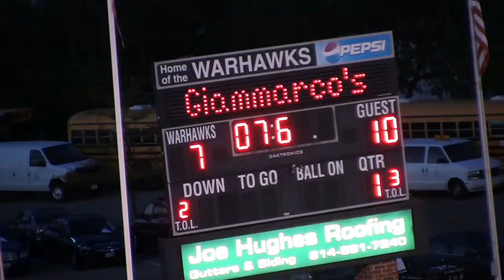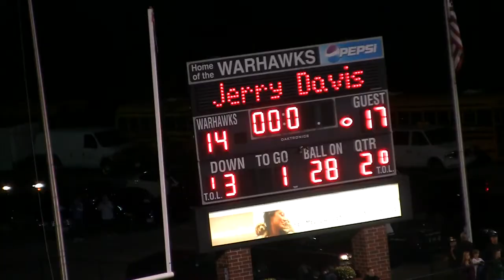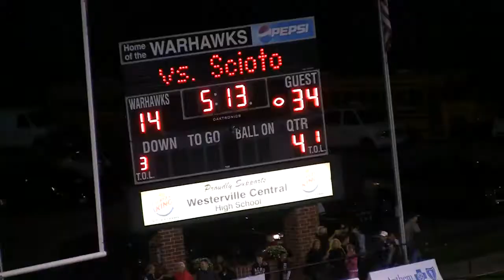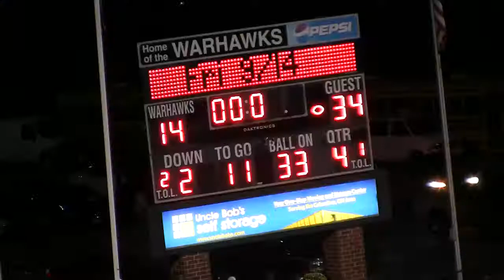WCHS vs Dublin Scioto 9/14/2012